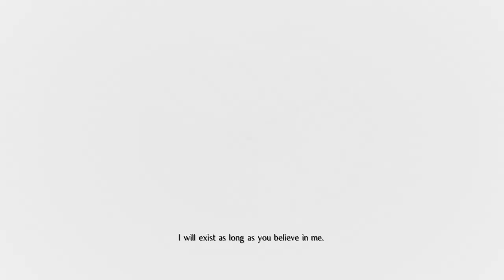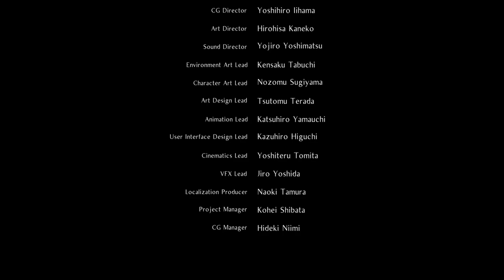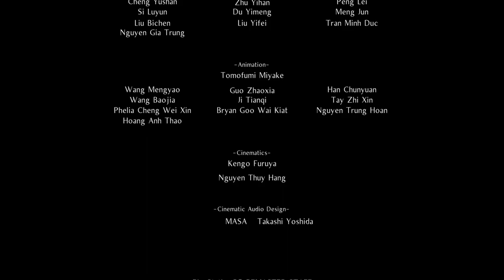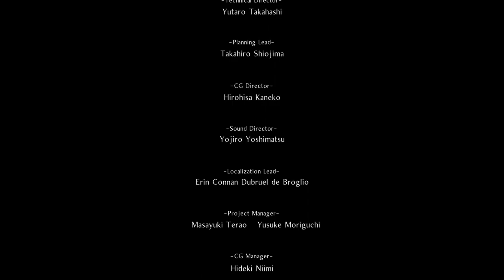Nioh: Let's Play Part 36 (Kelley & Yamata-no-Orochi)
In Nioh, players will traverse war-torn Japan as William, a blonde-haired swordsman whose background as a fierce warrior and seasoned knowledge of the blade allows him to survive in the demon-plagued land of the samurai. Known as Yokai, these demons inhabit a number of dangerous locations and lie in wait in the shadows to ambush unsuspecting victims. Players will also face off with other samurai in supernatural sword battles and intense, multi-target engagements offering a level of difficulty that will truly test even the most hardened samurai's skills, patience, and strategy. Offering a deep and original storyline that takes place during the Warring States Period of Japanese history alongside strategic sword-fighting action, Nioh will challenge players in a way that makes every mission and accomplishment feel earned and worthwhile.